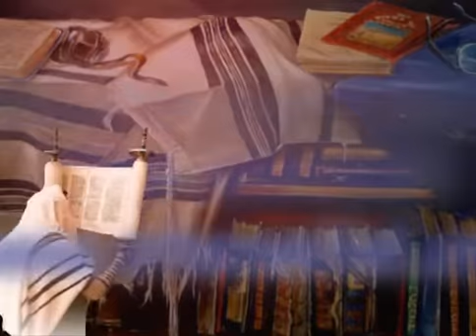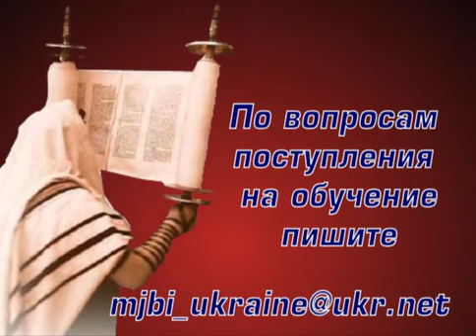Взаимоотношение христианской церкви и еврейского народа - Отец Сергей Журавлёв